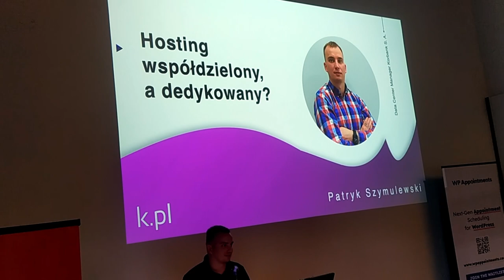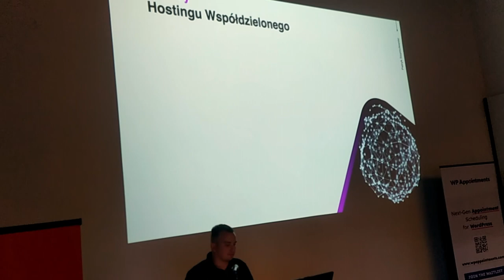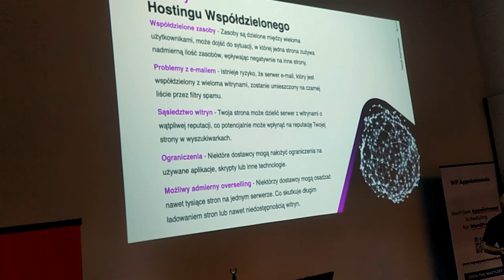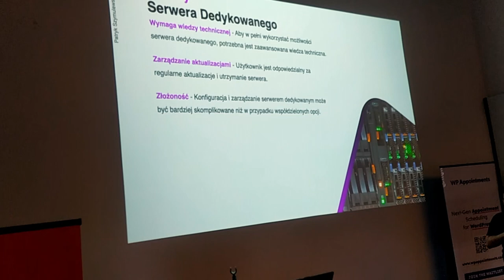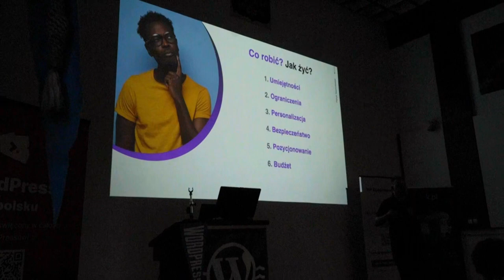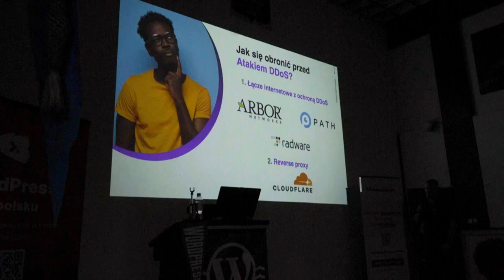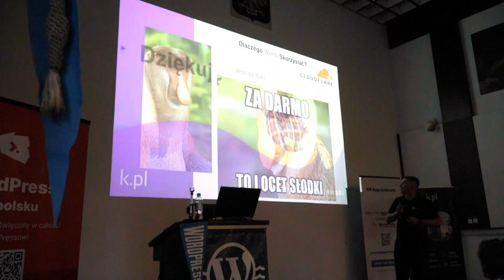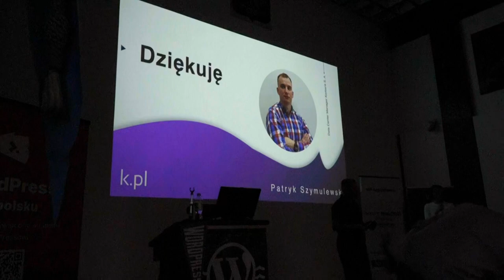Hosting współdzielony, a dedykowany? Kiedy potrzebują ochrony?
Prezentowane przez Patryk Szymulewski

W przystępny sposób wyjaśnię, jakie są główne zalety i wady obu typów hostingu. Dowiesz się, kiedy warto zdecydować się na tańszy, współdzielony hosting, a kiedy inwestycja w serwer dedykowany jest bardziej opłacalna i bezpieczna.

Punkty, które poruszę:

• Różnice między hostingiem współdzielonym, a dedykowanym: cena, wydajność, kontrola

• Zalety i wady obu rozwiązań: co wybrać dla małej strony, a co dla dużego projektu

• Kiedy warto zainwestować w ochronę przed atakami DDoS.

• Praktyczne wskazówki: jak zabezpieczyć swoją stronę bez dużych nakładów finansowych

Doświadczony specjalista IT, który od ośmiu lat aktywnie i z sukcesami działa w tej dziedzinie.

Obecnie pełni funkcję Data Center Managera w Korbank S. A. oraz jest przedsiębiorcą prowadzącym dwie firmy: SkyPass Solutions sp. z o.o. i Skypass Technologies Ltd (UK).

Zajmuje się zapewnieniem bezpieczeństwa serwerów, zarówno w obszarze gier komputerowych, jak i korporacji medycznych. Wraz z zespołem skutecznie przeciwdziałał wielu atakom DDoS, chroniąc infrastruktury przed zagrożeniami.